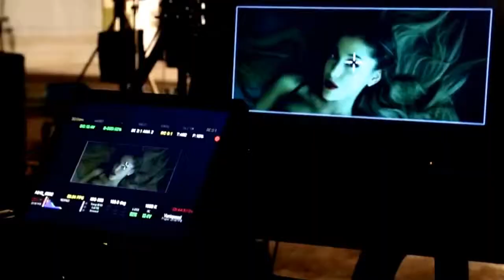Ariana Grande - Do You Love Me